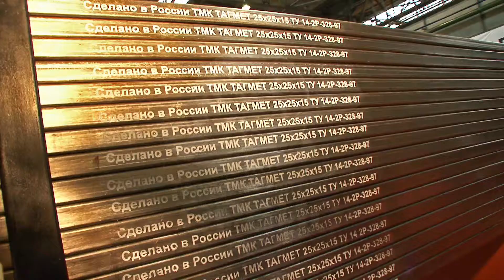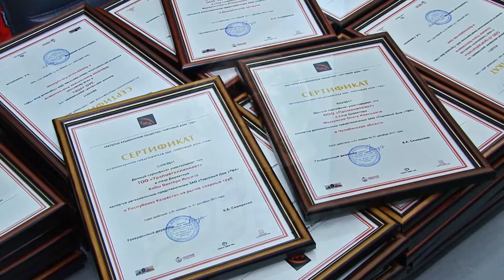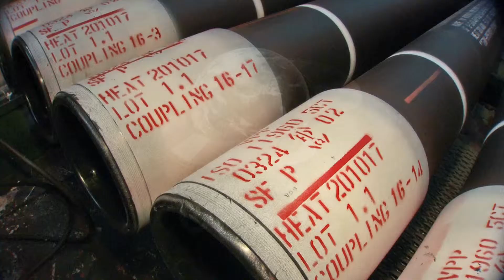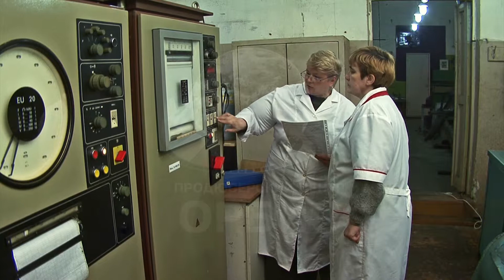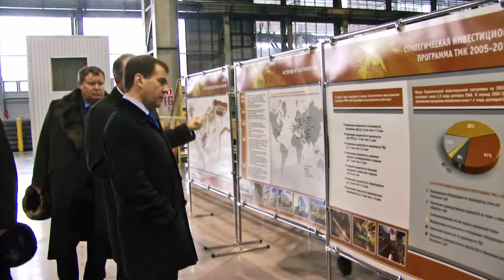ТМК - 10 лет, 2011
С юмором о серьезных достижениях. Именно так о Трубной металлургической компании рассказывает анимационный ведущий. К 10-летию ТМК был создан фильм-стилизация под известную телевизионную передачу. Вам тоже будет интересно узнать об "уникальном этносе ТМК, опередившем в развитии многие  цивилизации мира".